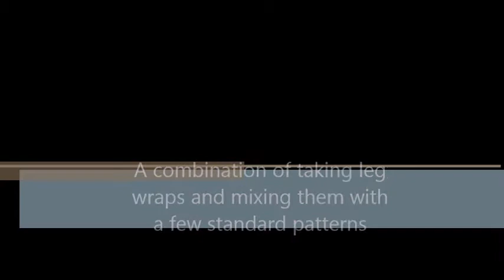Tech Blog, leg wrap with some basic combinations.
Taking the leg wrap, mixing it with some patterns and showing just a little of what can be done. Mostly mixing it with 4 petal anti spin and using the down beat on the bottom as a transition point into inversions, stall chasers and such .